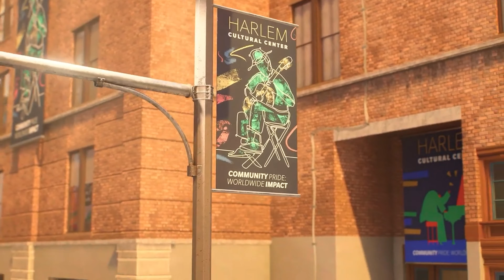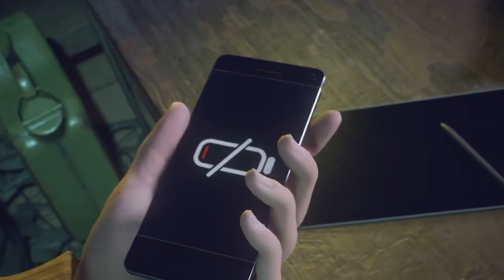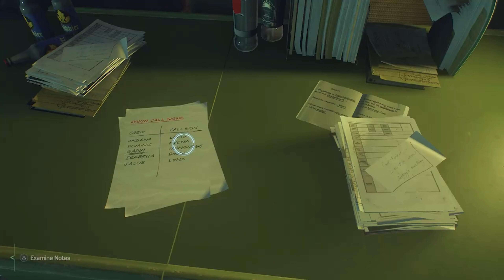Spider Man 2 Part 9 Gameplay Walkthrough (PlayStation5) 4K HDR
Part 9!